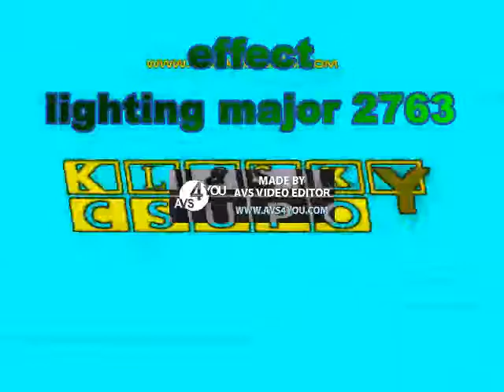king pig says get in the car effects + bones at the end